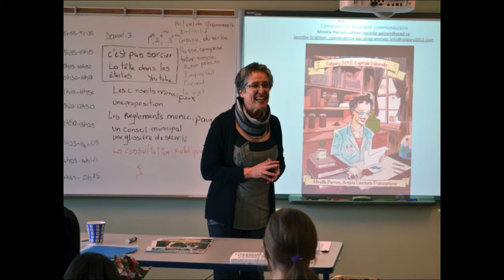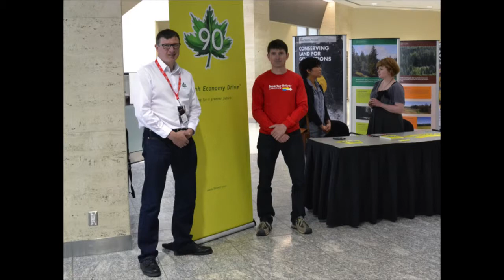Soul of the City 4 - How sustainable initiatives can make Calgary more competitive: Karen Ball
In the fourth session in the speaker series, public art and its impact on the social, cultural and economic fabric of our city was discussed. The panel discussed everything from the city's commitment to adding art to public projects, the business rationale for investing in public art and unique architecture, and the legacy of art programming from Calgary 2012.

The panelists included:

-Rachel Seupersad, public art superintendent at the City of Calgary
-Karen Ball, executive director of Calgary 2012
-Yves Trepanier, owner of TrepanierBaer Gallery
-Craig Reardon from EnCana

Cities are regarded as important catalysts for social inclusion, intercultural exchange and economic development. Research shows that today's younger generation choses their city first and their job second. Now, more than ever before, this puts pressure on cities to compete on the basis of quality of life.